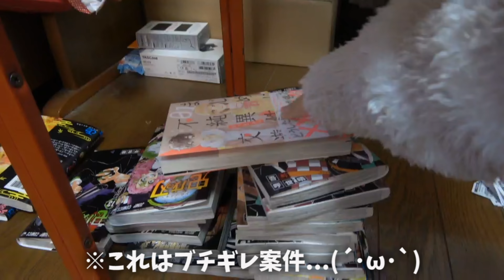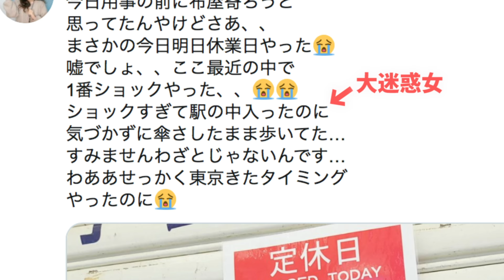【逆パッキング】ガチ疲れの旅行後のお片づけ〜東京遠征の思い出を話しながら〜【作業用】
先日の1泊2日東京旅行後のお片づけをゆるっと
します〜(๑˃̵ᴗ˂̵)ぜひ作業用にどうぞ！！

普段東京に行っても日帰りすることの方が多いから、
泊まりで、1日目も2日目も楽しいことができて
よかった〜嬉しかった〜！✨
またYouTuberさんと交流したいしゆみまろちゃんと
ディズニーも行きたいね(๑˃̵ᴗ˂̵)
今度はシーを案内してほしい(๑˃̵ᴗ˂̵)